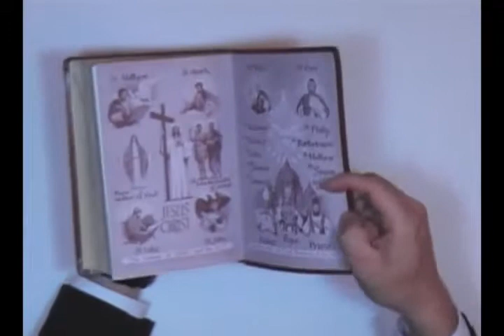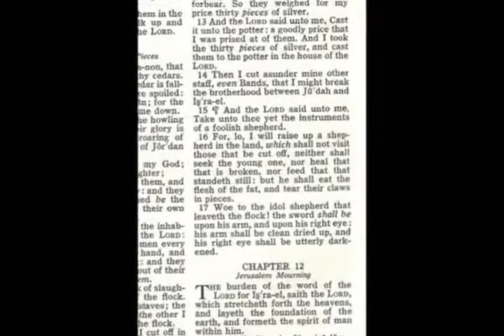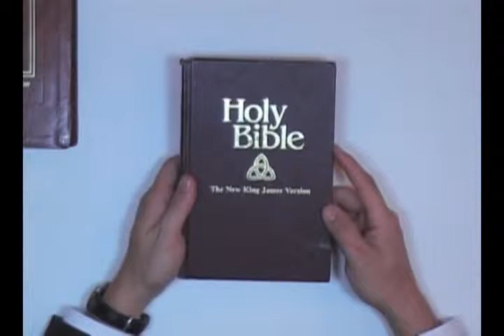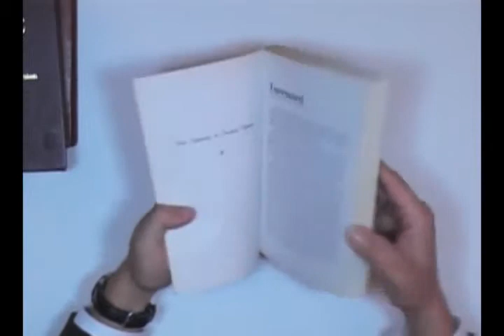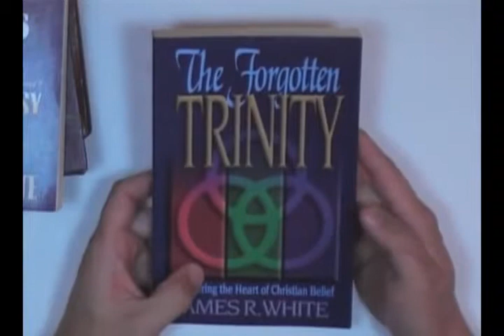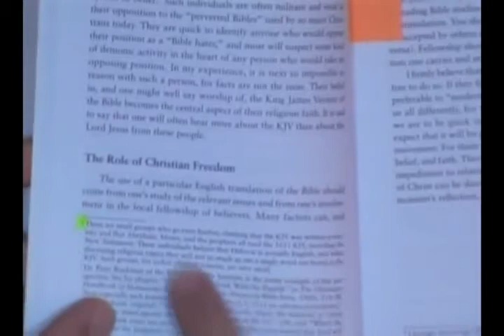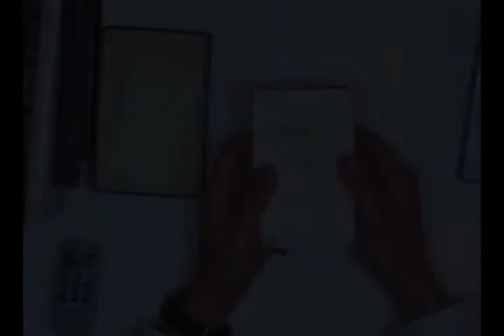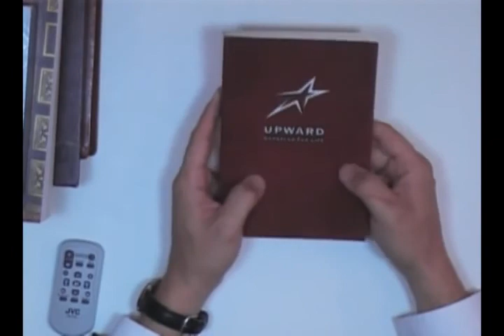Ridiculous Bible PerVersions Of The New Age 3